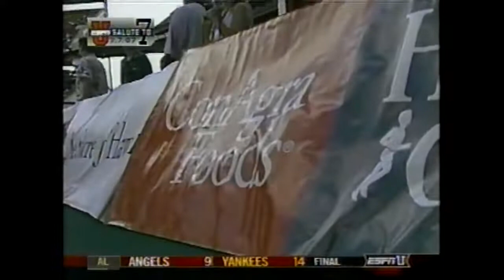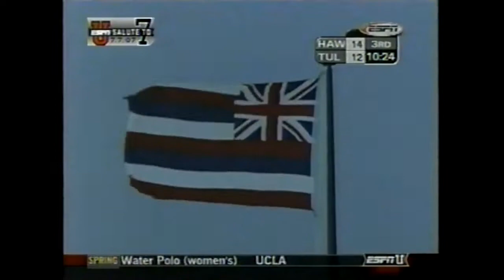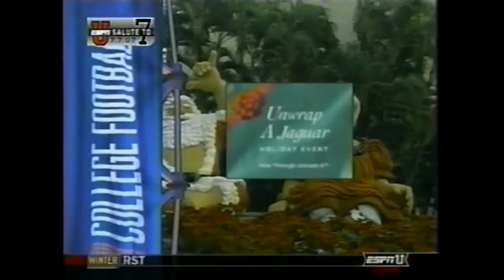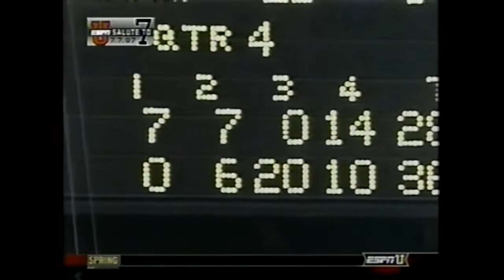NCAAF 2002 Hawaii Bowl - Hawaii vs Tulane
WARNING:  This game does contain a bit of background noise for some reason.  I have tried to remove it using a couple of editing programs.  I do apologize for any inconvenience.  Alas, such is life.